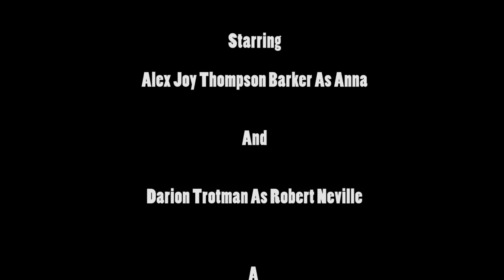I Am Legend - God's Plan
This is my entry for Film Riots movie scene recreation Monday Challenge.
This was fun and turned out much better than when I did this the first time around about the same time last year. Good to see that we are improving.

Staged/Edited/Directed By Darion Trotman
Camera Work By Shelton Livingstone
On Location Audio Recording By Quinn Bancescu

Starring
Alex Joy Thompson Barker As Anna
Darion Trotman As Robert Neville

Also would like to give a special thanks to Mike Rollo for lighting tips on the scene.